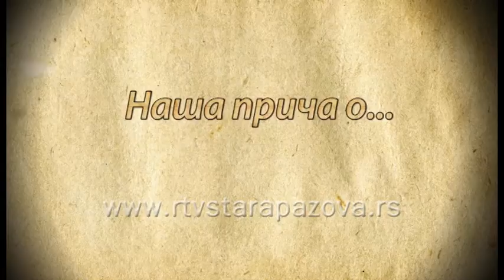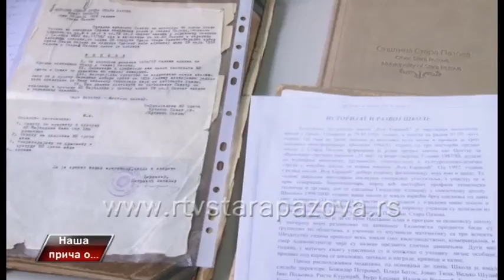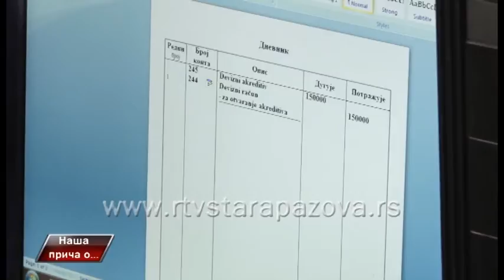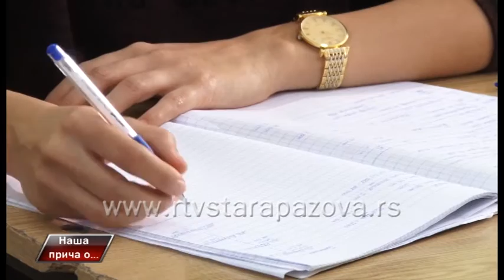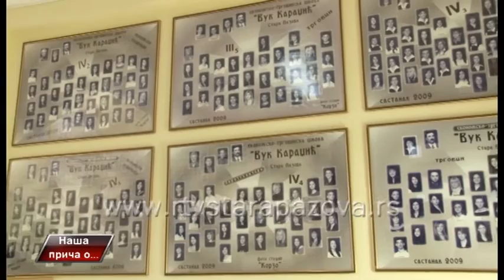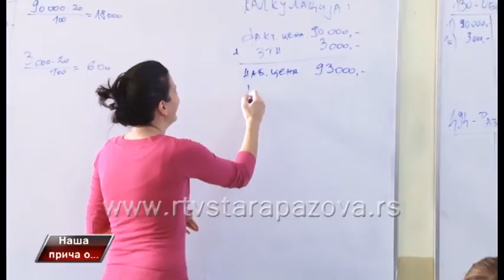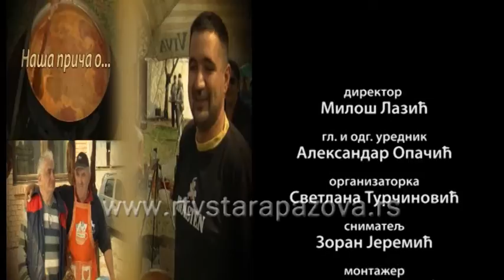Naša priča o... 60 godina ETŠ Vuk Karadžić Stara Pazova